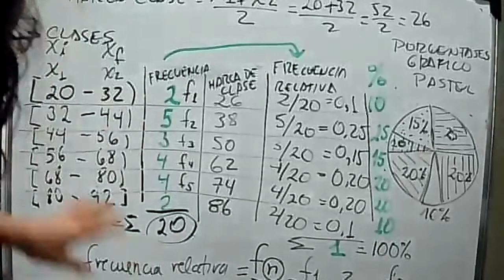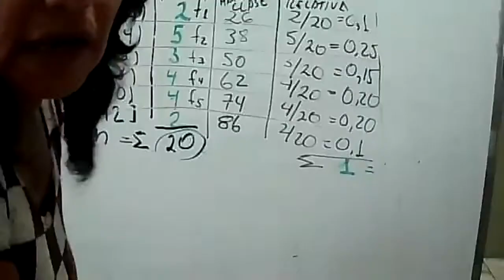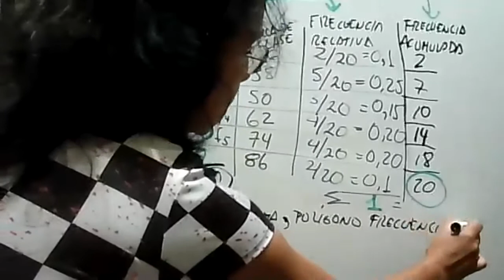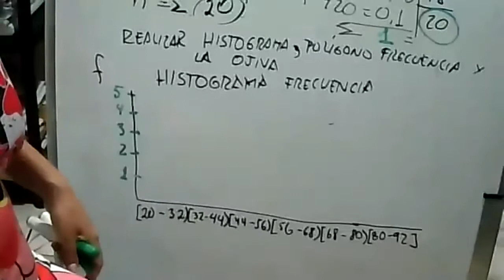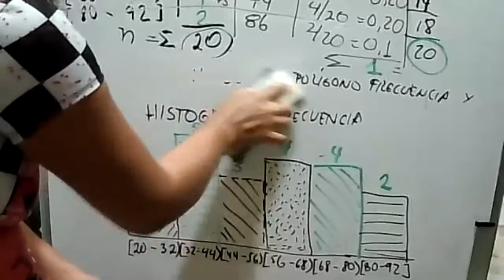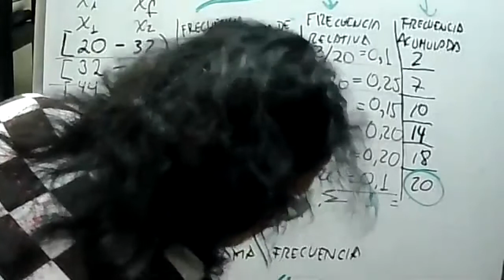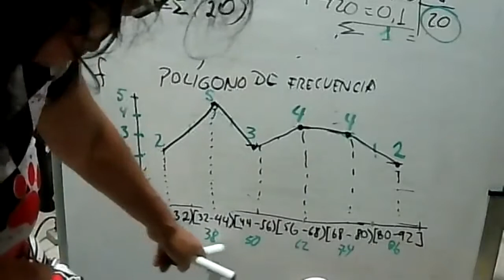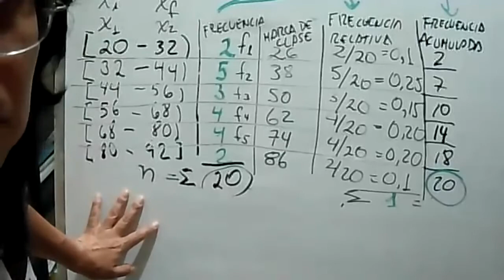BIOESTADISTICA Junio 22 del 2021 - Gráficos de frecuencia.